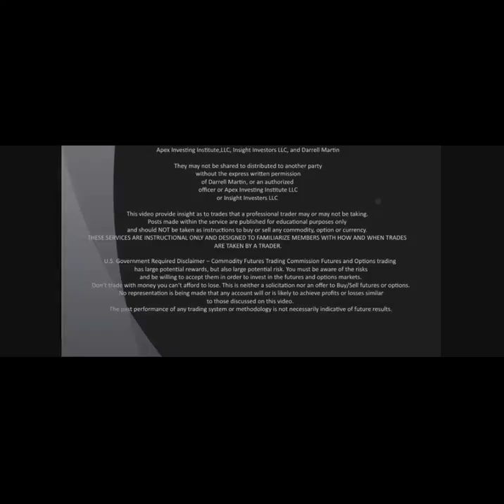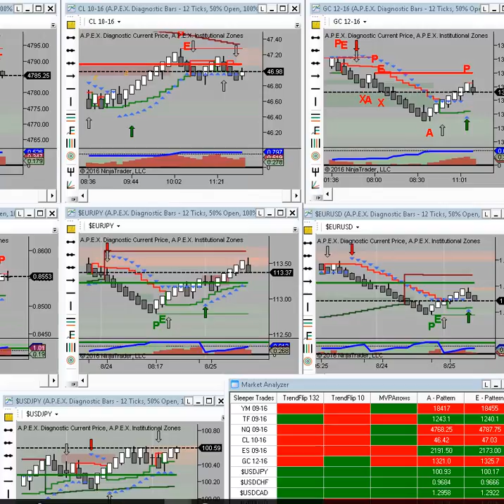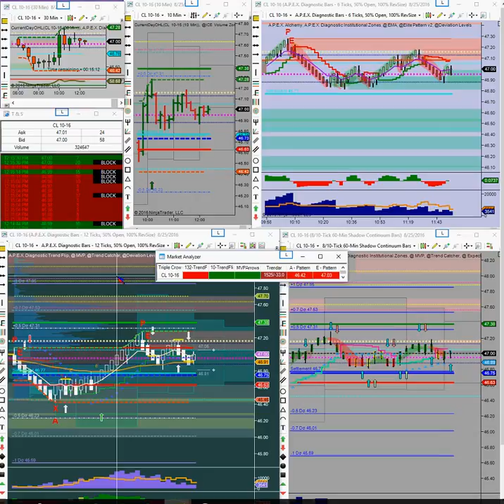Marilyn's World 08-25-2016 Noon